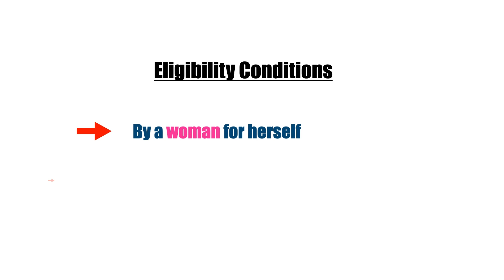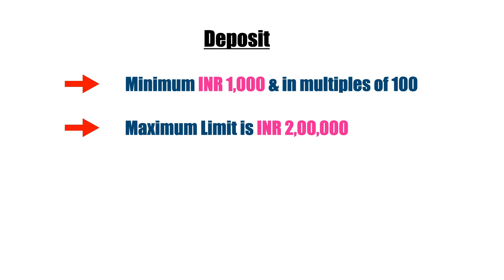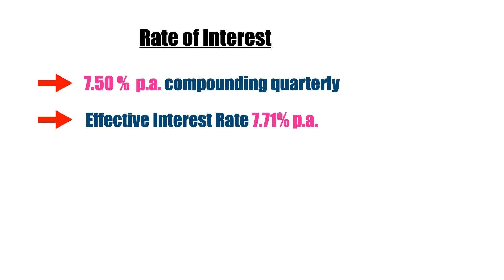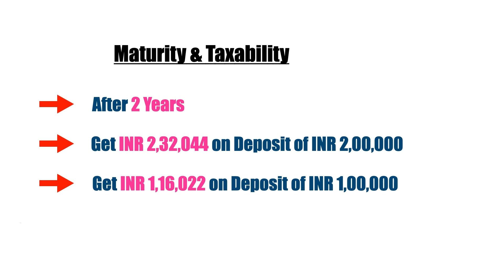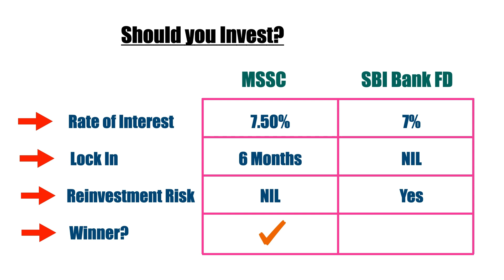Mahila Samman Savings Certificates || All you need to know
Above is the Link for the following :
1. Opening Free Demat Account
2. Investing in National Pension System (NPS)
3. Investing in Fixed Deposit (FD) with Bajaj Finance Ltd
4. Doing Nomination in Mutual Funds
5. Checking Pan card and Aadhaar Card Link status

About this Video :
In this Video, You will get to know the complete details of Mahila Samman Savings Certificates. So, watch the video till the end.

Thanks !